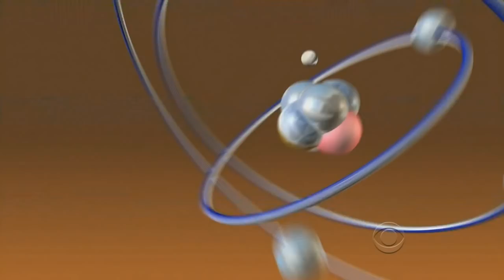The Big Bang Theory - It's a Trap! (720p HD)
Sheldon

Admiral Ackbar - Return of the Jedi

02x19 - The Dead Hooker Juxtaposition
March 30, 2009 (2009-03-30) HQ/HD